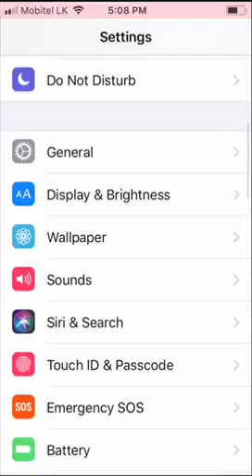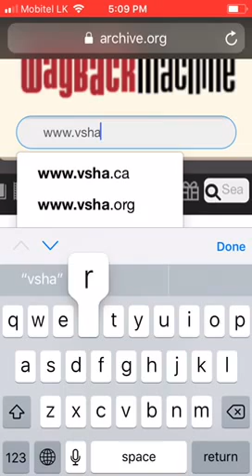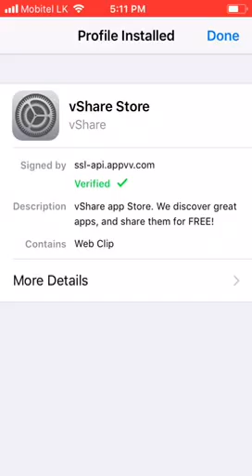vShare download iOS 11, 10..3.3, 10.3.2,10, 9.3.5, 9 for iPhone, iPad 2018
How to vShare download iOS 12, 11,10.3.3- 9 any iPhone, ipad without jailbreak and no computer. get download link and follow step by step guide for easily install
if need using for your iDevice